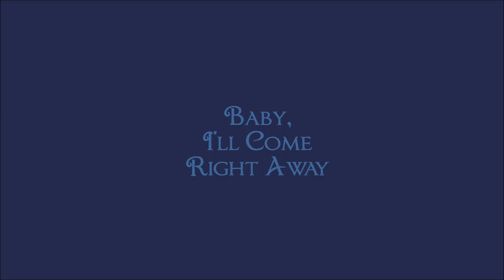Madeline Bell - Baby, I'll Come Right Away - Vinyl 1968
From the LP "I'm Gonna Make You Love Me" issued in 1968 on the Label Phillips.

I think not available on CD, but old vinyl copies are still available